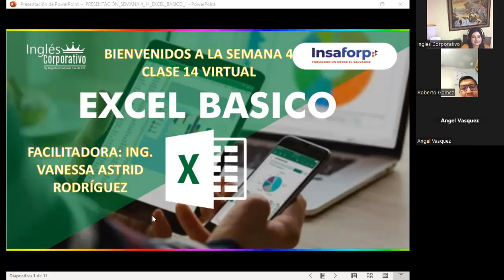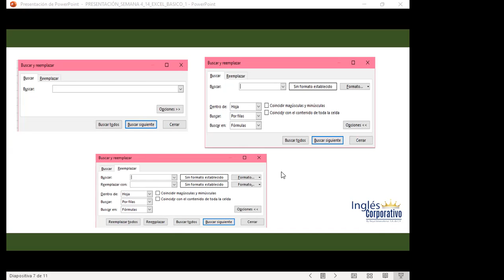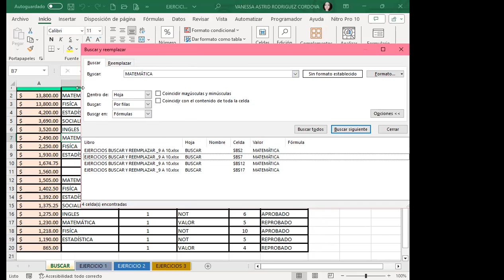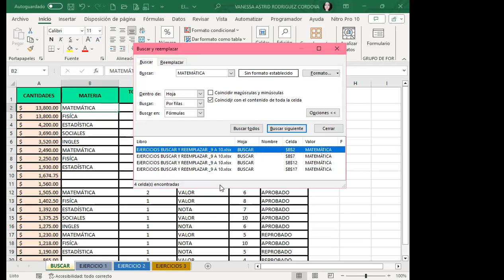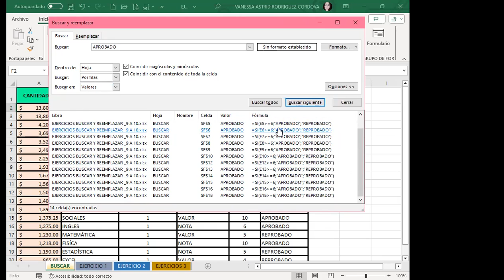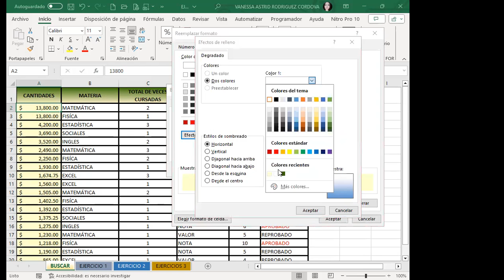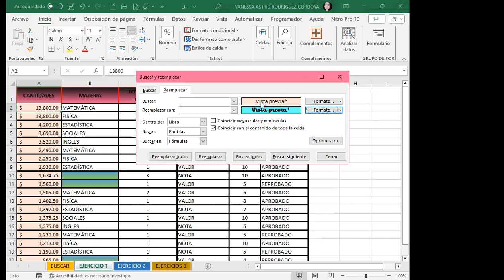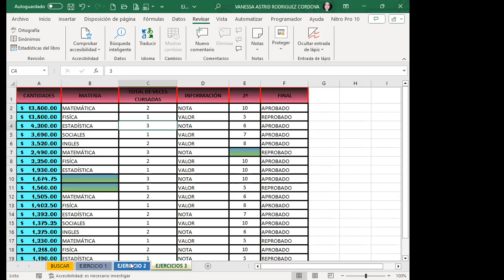Sesión14-EXB-01-9-10-PM-11-21-11-2023-Rodríguez-Herramienta buscar y reemplazar